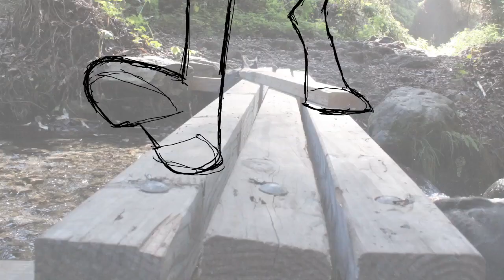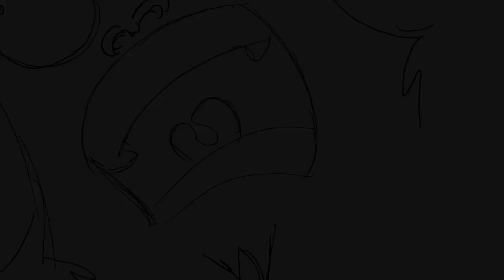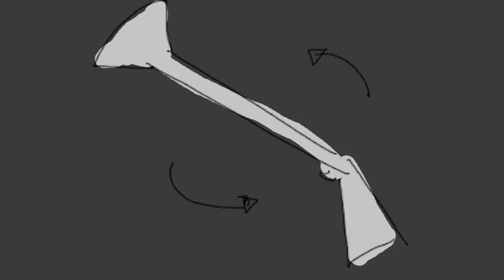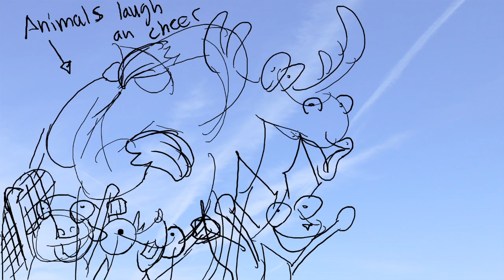Animatic_with_Music_3.19.2013